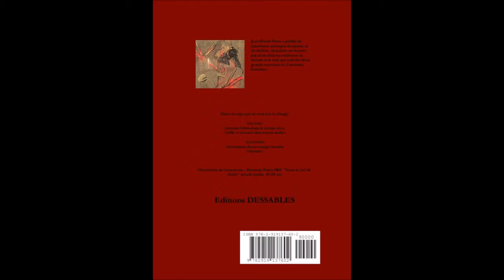Cornes Insoumises par Jean Pierre Parra Présentation recueil poésie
Presentation de "Cornes insoumises" recueil de poésie de Jean-Pierre Parra aux Editions DESSABLES 2016
En vente sur Amazon
Illustration de couverture : Marianic Parra
Textes et musique par Jean-Pierre Parra